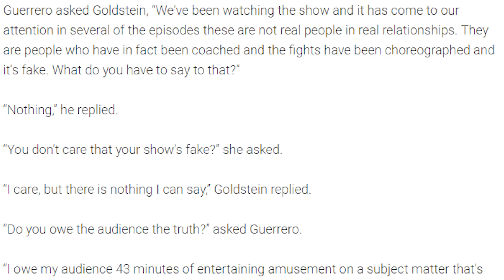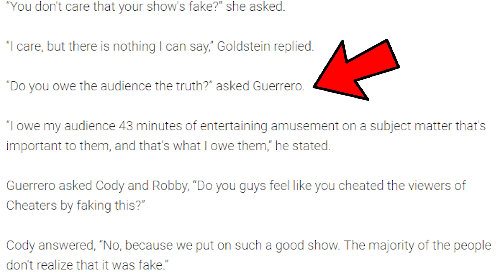Reality Check: Cheaters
LOL 5 billion likes